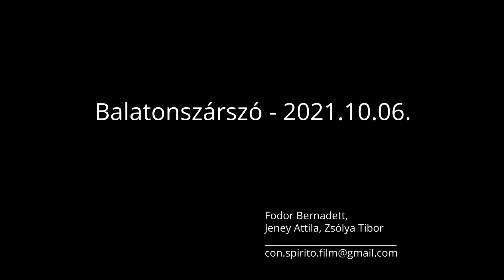Apokrif ima, népzenei ihletésű improvizatív kamarazene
Előadják:
Prima Primissima díjas Balogh Kálmán – cimbalom
Kovács Ferenc – trombita, hegedű, ének
Prima díjas Szokolay Dongó Balázs – furulyák, duda, tárogató